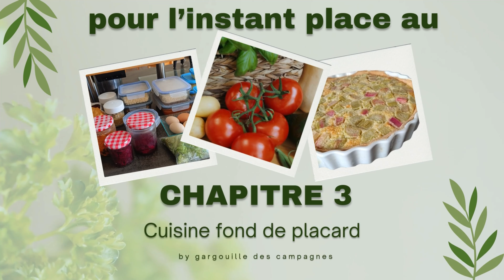Chap 3 JE CUISINE LES FONDS DE PLACARDS quand il reste plus rien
#3 JE CUISINE LES FONDS DE PLACARDS quand il restes plus rien dans la cuisine on fait de l'impro !

MES INDISPENSABLES :
Trépied gaz en fonte

La cuisine des fonds de placard, c’est l’art de créer des repas savoureux avec ce que l’on a déjà sous la main, sans forcément devoir passer par le supermarché. C’est une cuisine spontanée, créative et souvent pleine de surprises, où chaque ingrédient, même basique, devient une opportunité de composer un plat délicieux.
Le tri : un premier pas créatif
Avant de se lancer, un petit inventaire s’impose. Ouvre tes placards et ton réfrigérateur, et fais une liste mentale (ou écrite) de ce que tu as : des boîtes de conserve, des pâtes, du riz, des épices, des légumes qui traînent au fond du frigo, du fromage qui arrive en fin de vie, ou encore des restes de viande ou de poisson. Chaque produit peut avoir une utilité ! Une boîte de haricots blancs ou rouges, du thon en conserve ou une vieille boîte de tomates pelées peuvent constituer la base d'un plat riche et nourrissant.

Composer un repas équilibré
En cuisine d'assemblage, on essaie de combiner les bases (féculents), les protéines (viande, poisson, œufs, légumineuses), les légumes et les assaisonnements pour équilibrer les saveurs et les textures. Par exemple, des pâtes peuvent se transformer en un plat de pasta alla puttanesca avec juste des olives, des câpres, et des tomates en boîte. Ou bien un simple bol de riz peut devenir un riz sauté agrémenté de petits morceaux de légumes, d’une omelette ou d’un peu de thon.

Les épices et les sauces : l’âme du plat
Si tu as des épices comme du curry, du paprika, du cumin ou du curcuma, tu peux métamorphoser n’importe quel plat. Un simple mélange de légumes peut devenir une explosion de saveurs avec un peu de curry et de lait de coco. Les fonds de sauces (soja, moutarde, ketchup, sauce barbecue) permettent de relever un plat rapidement et avec très peu d’ingrédients supplémentaires.

Les astuces des restes
Ne jette jamais les petits restes de la veille. Un bout de poulet rôti, des légumes cuits ou du pain dur peuvent être réinventés : le poulet peut agrémenter une salade ou un gratin, les légumes restants être incorporés dans une omelette ou une soupe, et le pain dur transformé en croûtons pour une soupe ou un pudding.

Quelques idées de plats de fond de placard
- Tarte salée ou quiche : si tu as un fond de pâte (ou même sans pâte), des œufs, un peu de lait ou de crème, et n’importe quel reste de fromage, légumes ou viande, tu as un repas complet.
- Soupe improvisée: avec quelques légumes racines, une conserve de pois chiches ou de lentilles et un bouillon, tu peux réaliser une soupe nourrissante en un clin d’œil.
- Salade composée : mélange des légumineuses en boîte avec des légumes frais ou en conserve, un peu de vinaigrette, et le tour est joué. Ajoute des restes de viande ou de poisson pour en faire un plat plus complet.
- Gratin de tout ce qui traîne: des pâtes ou des pommes de terre, un reste de légumes, un peu de fromage, et voilà un gratin prêt à gratiner au four.
- Tortilla ou omelette garnie : les œufs sont des alliés précieux. Tout ce que tu as sous la main peut finir dans une omelette ou une tortilla : pommes de terre, oignons, poivrons, fromage…

Un peu de créativité pour sortir de la routine
La clé de la cuisine de fond de placard est d’oser expérimenter. Mélange des saveurs que tu n’aurais peut-être pas pensées, improvise des plats qui, au départ, te semblent improbables. C’est souvent ainsi que naissent les meilleures découvertes culinaires. Même avec peu d’ingrédients, il est possible de manger varié et équilibré.

En somme, cuisiner avec ce que l'on a déjà chez soi permet de se réapproprier ses ingrédients oubliés et de réduire le gaspillage alimentaire, tout en développant sa créativité en cuisine. La prochaine fois que tu te dis "je n'ai rien à manger", pense à ouvrir tes placards avec un œil neuf !